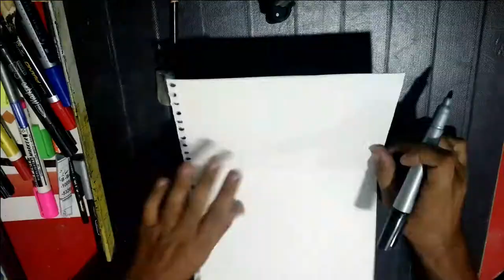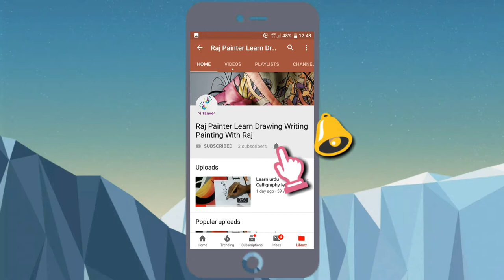Very Easy-How to draw 3D Chair easy,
how to draw 3d chair - how to draw a 3d chair - trick art for kids.

 how to draw 3d chair - anamorphic illusion - 3d trick art on paper. how to draw a simple 3d chair.

 How to draw a chair step by step

How to draw a chair step by step for kids - Google Search let's draw how to draw a chair for kids..

how to draw a chair simple & easy step by step for kids.
How to draw a chair from the front